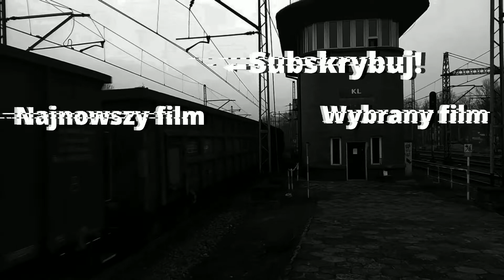Składanka pociągów ze stacji Rybnik Rymer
Krótka składanka ze stacji Rybnik Rymer (i okolicznego terenu) oraz Rybnik Niedobczyce